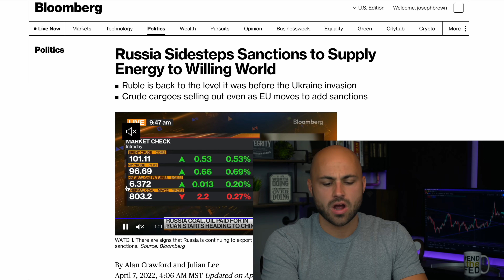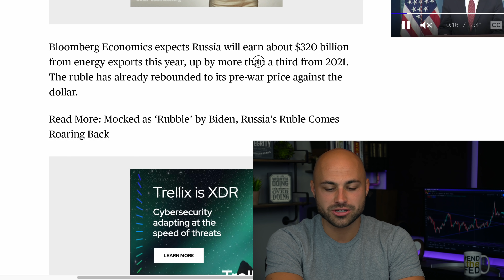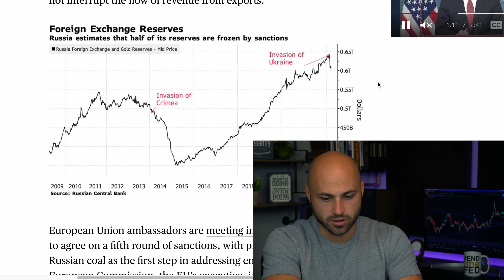Record Profits for Russia, Easily Avoiding Sanctions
Sanctions are not having the desired effect on Russia as they are still able to rake in record profits from the rise in energy costs as the world is reliant on Russia for energy.